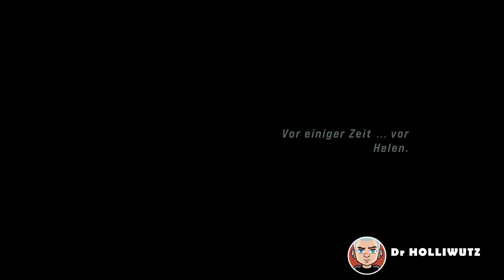John Wick Hex #001 - Mit John durch Chinatown [PS4] Let's play John Wick Hex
Publisher: Gambitious Digital Entertainment
Genre: Action-Strategie
USK-Einstufung: 16 Jahre

Wenn dir das Spiel gefällt, so unterstütze bitte die Entwickler und kaufe den Spieletitel im Original